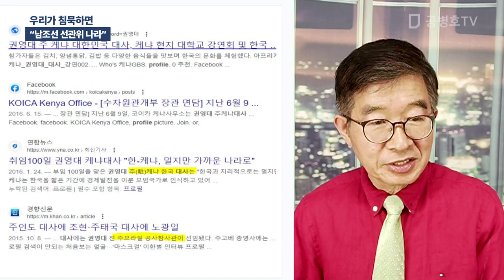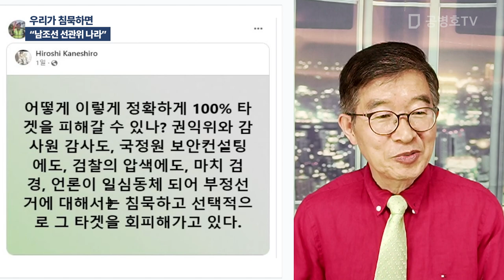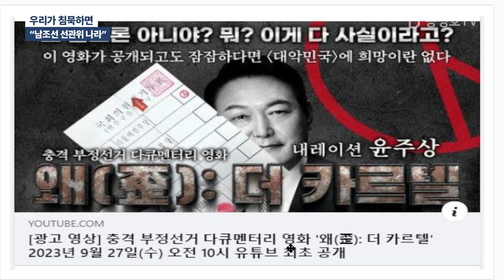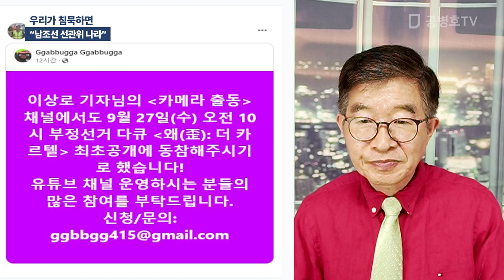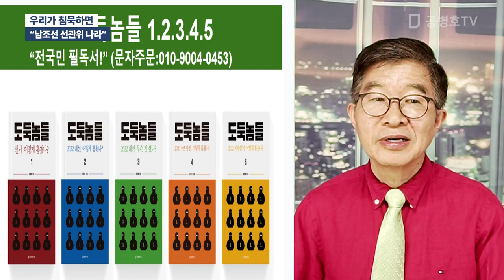우리가 침묵하면 / "남조선 선관위 나라" [공병호TV]